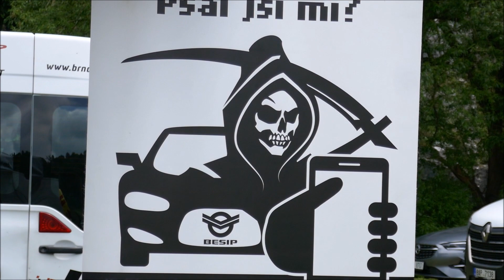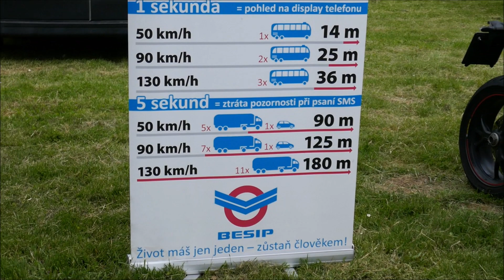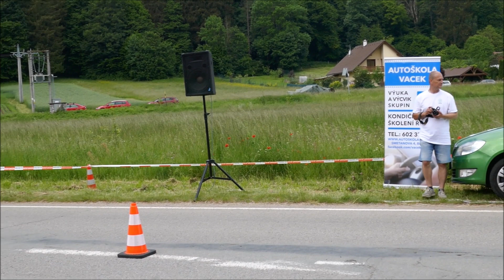Sloup Nežij vteřinou 04 06 2022